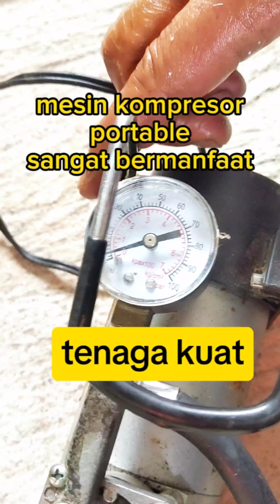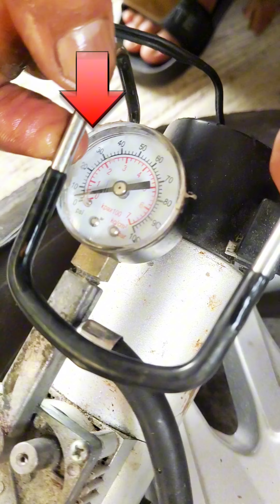cara penggunaan pompa kompresor portable memompa ban mobil